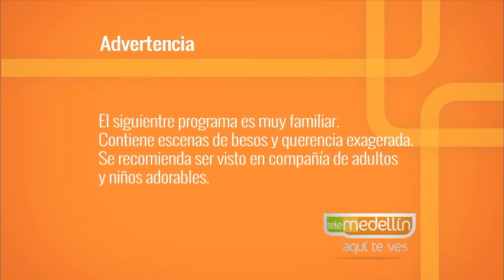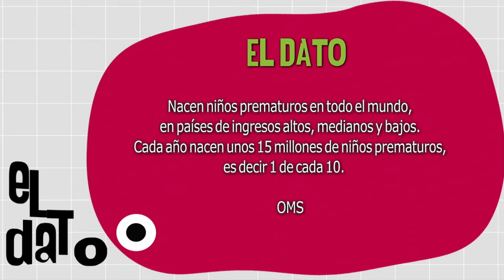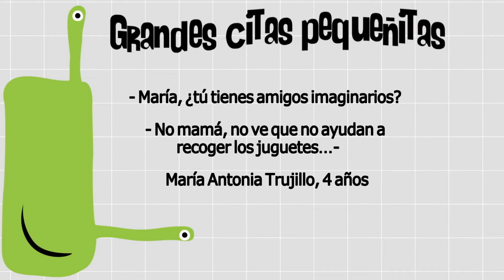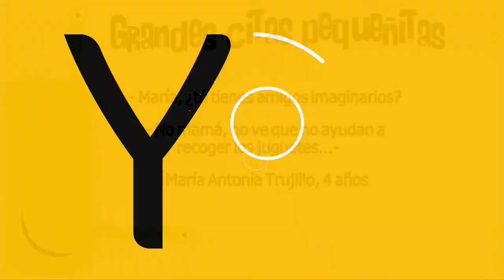Los derechos de los prematuros [Paso a Paso TV] Telemedellín